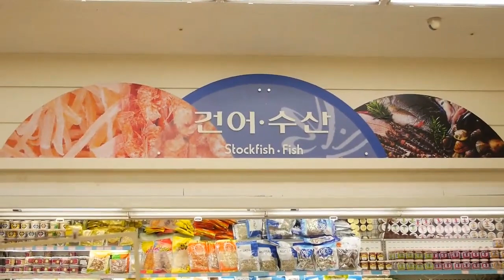제주도 영상, 장보기, 마트 영상, Jeju Island, Korea